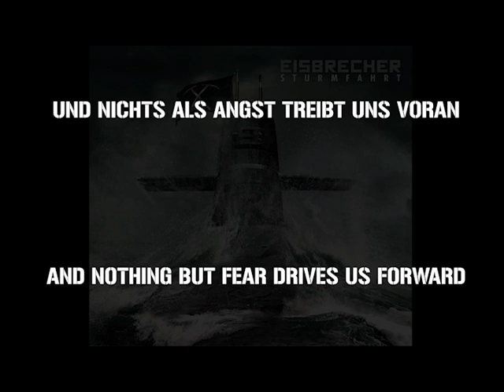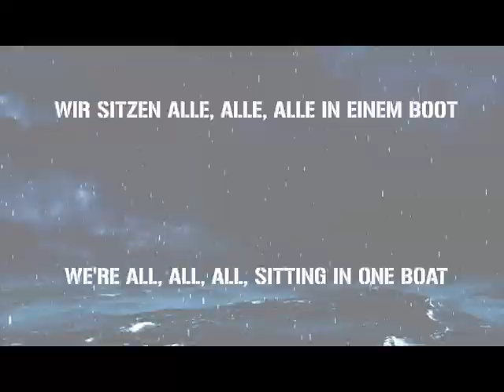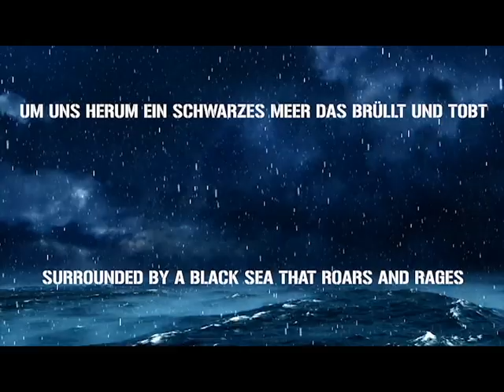Eisbrecher - In Einem Boot (German Lyrics/English Translation)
Support the artists by buying their music, and spread the word.

So, during research on Rammstein, I stumbled upon Eisbrecher. This song sounded quite sad, reminded me of this current, cold weather. So I decided to make a video for it. Both because of big mood, and because literally nobody ever made it.

It's very first video where I used some sort of animation too.

IMPORTANT NOTE: I don't speak nor comprehend (big chunk of) German! I just searched for lyrics.